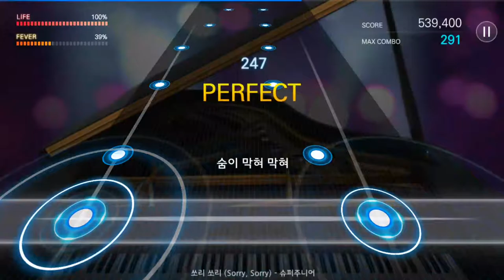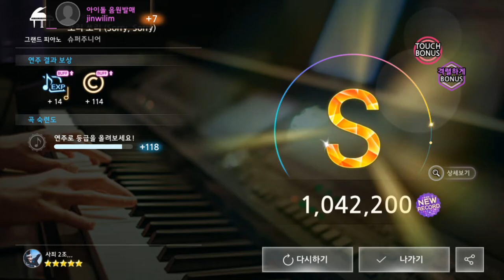171204 더뮤지션 슈퍼주니어 쏘리 쏘리 (Sorry, Sorry) (격렬하게)